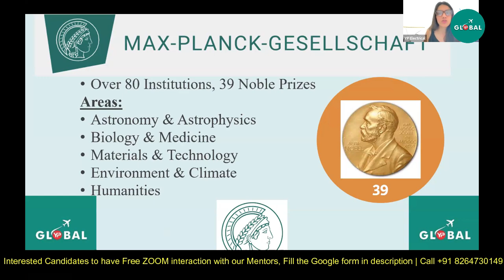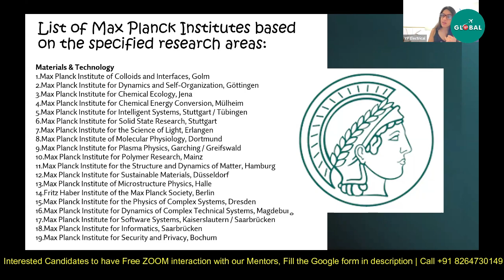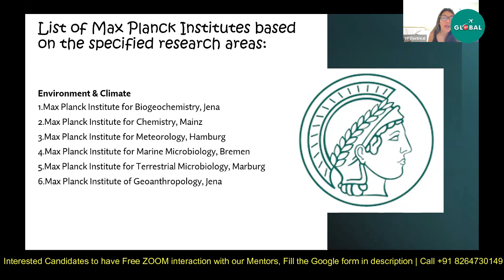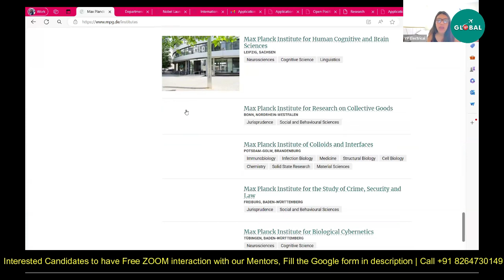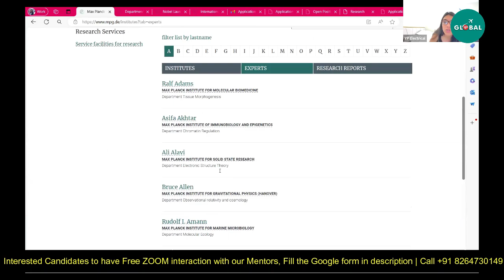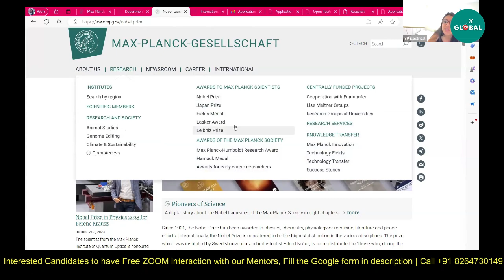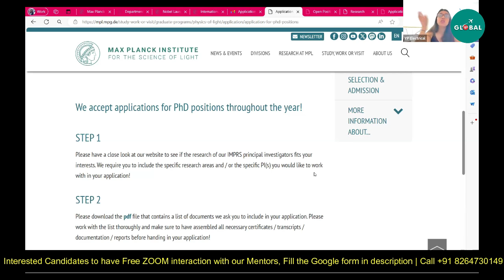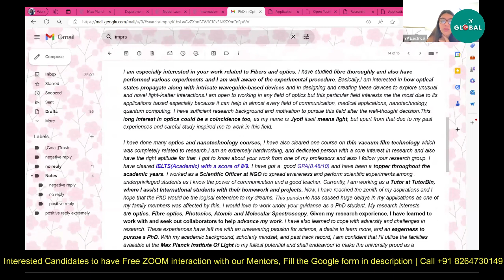How to Apply fullyfunded phd Position in the Max Planck Society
How to Apply fullyfunded phd Position in the @MaxPlanckScience

For all the Stages of your Study Abroad Journey, you get:

👨🏻‍🎓 Profile-Building Assistance
🌎 University Shortlisting
📧 Mailing to Professors
🎓 Application support
🗒️ Documentation guidance (SOP, LOR, Essay, Resume, SOR)
📝 Exam Preparation
💰 Financial Aid/Scholarship Guidance
🛄 Visa Guidance